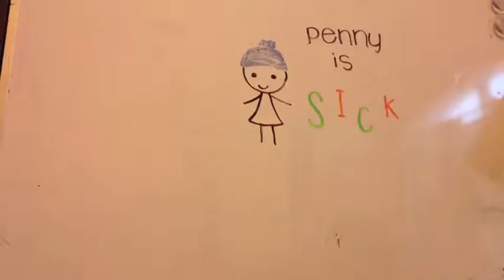Pennies for Patients